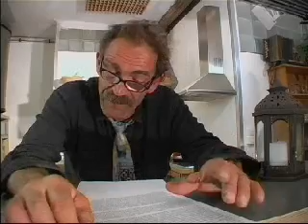die rede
königliche worte von georges dem ersten zur lage der kulturfabrik